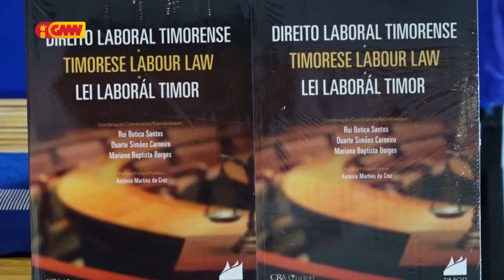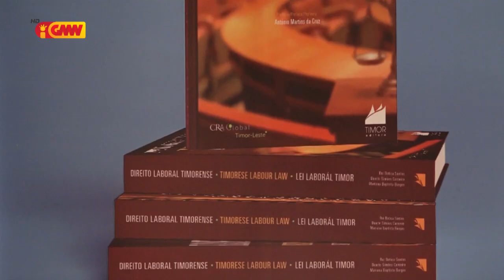Fundador CRA TL Ofisiálmente lansa livru "Diréitu Laborál Timorense"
Fundador CRA TL Ofisiálmente lansa livru ho Titulu Diréitu Laborál Timorense